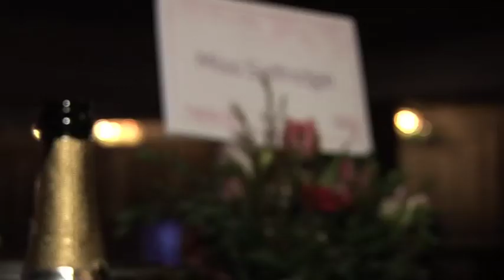The Show 2010 - Breast Cancer Care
Coverage of Breast Cancer Care's London Fashion Show, which took place in October 2010 at Grosvenor House during Breast Cancer Awareness Month.

The Breast Cancer Care Fashion Shows are glittering occasions of style and glamour, where all of the models who take to the catwalk have been diagnosed with breast cancer.

Our very special shows celebrate their strength and courage whilst showcasing the very latest in designer fashion creating a fundraising event like no other.